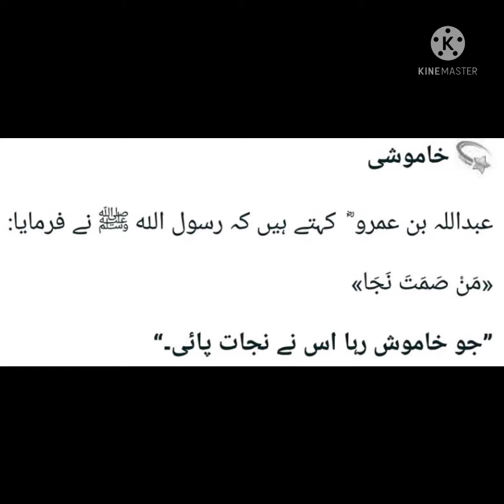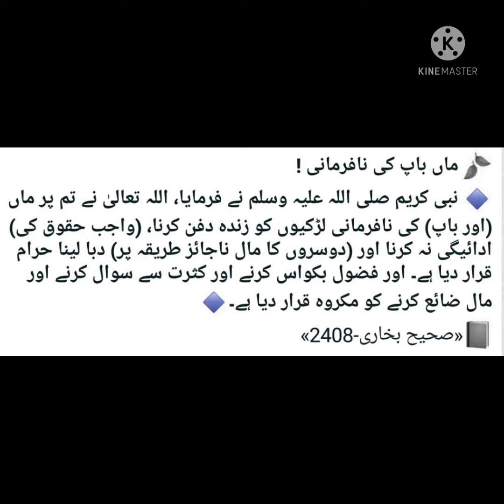khamoshi informational viralvideo gossipline technical tech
khamoshi